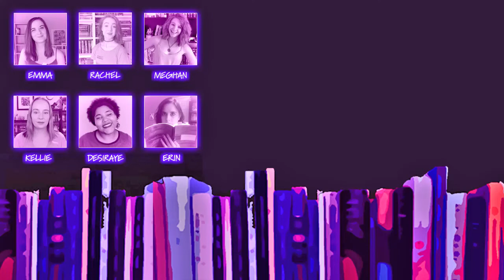2018 Author Goals with Eliza Boyd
Author Eliza Boyd stops by to share her 2018 author goals!

Read If The Hat Fits - mybook.to/IfTheHatFits